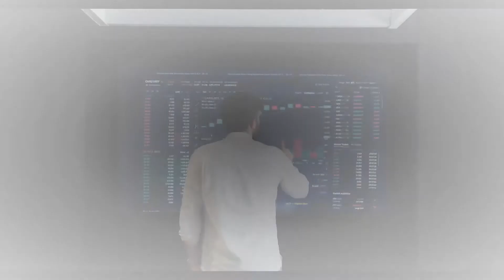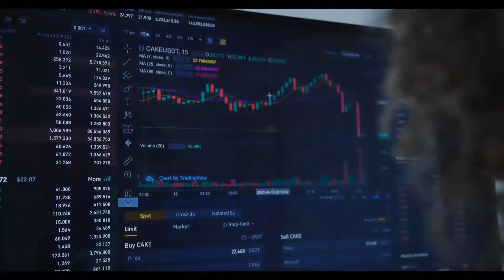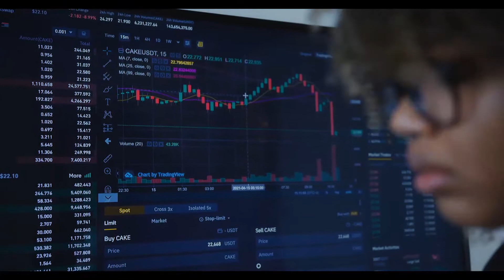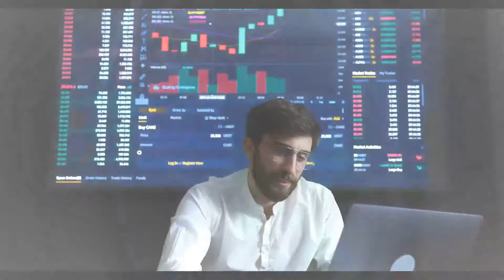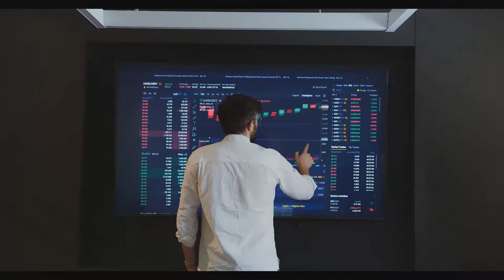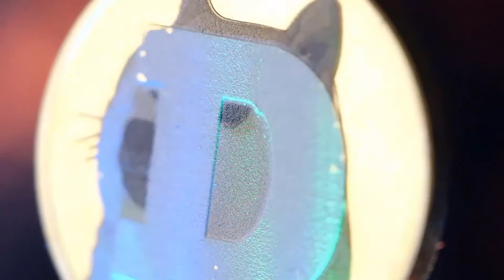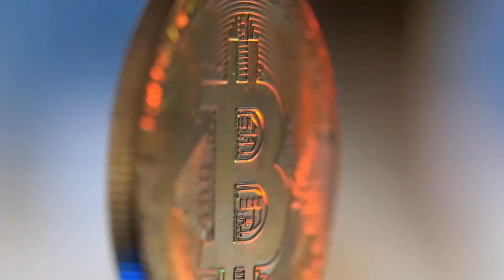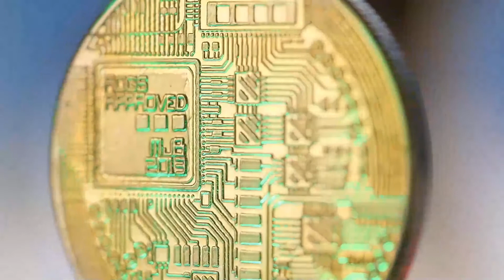MINA WILL GO TO THE MOON AFTER THIS?? REALLY?? - MINA PRICE PREDICTION & LATEST UPDATES